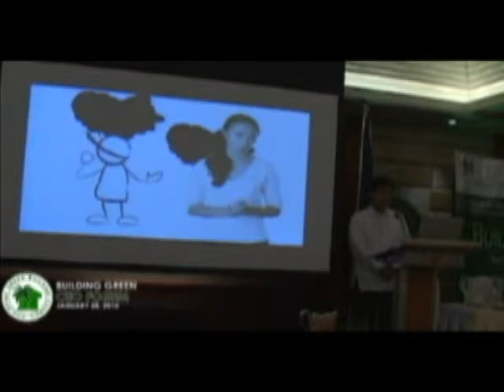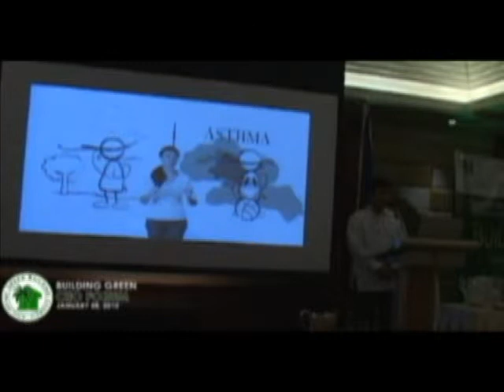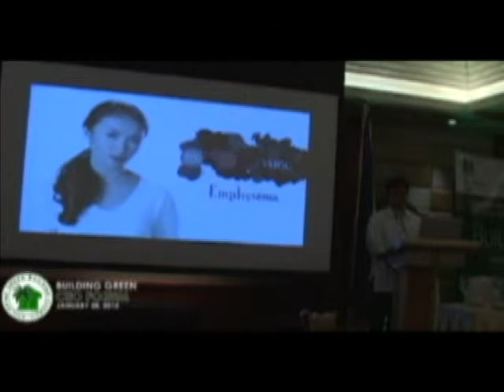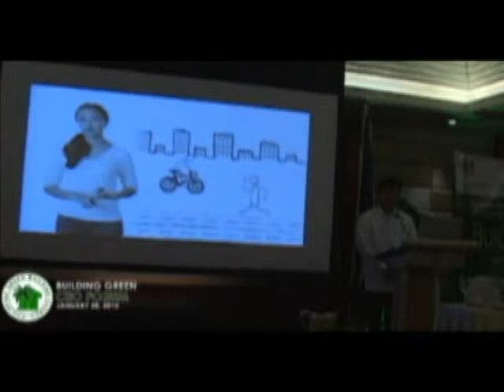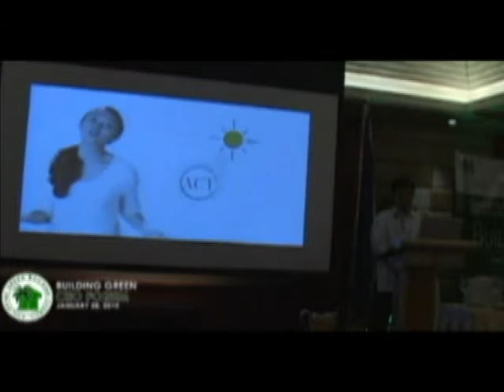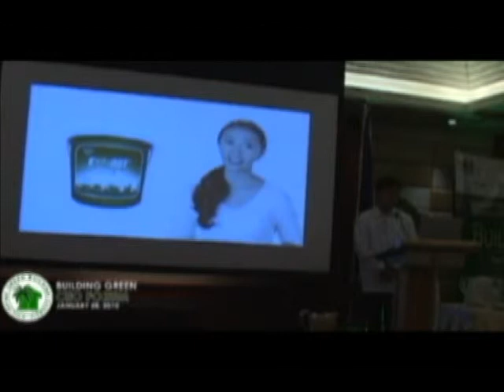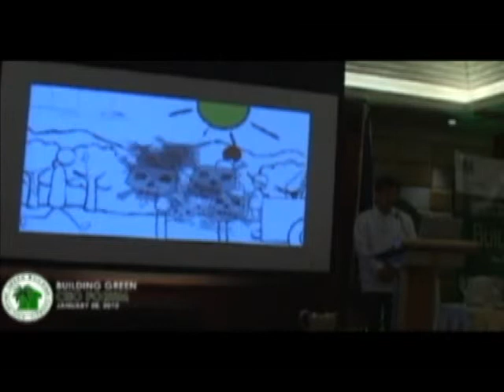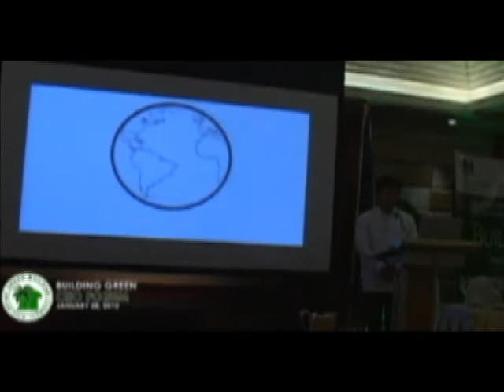Talks: Johnson Ongking, PHILGBC BG CEO Forum (Part 2)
Johnson Ongking delivers his Keynote Speech during the Building Green: CEO Forum at Makati Shangri-la, January 28, 2010.